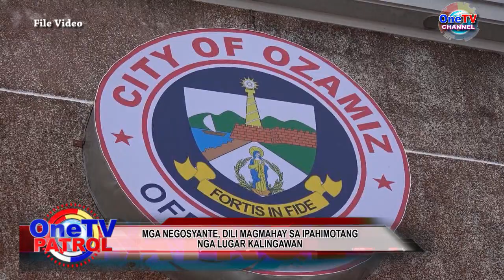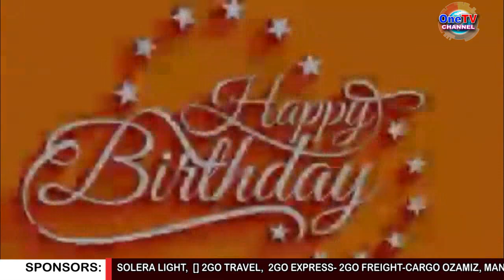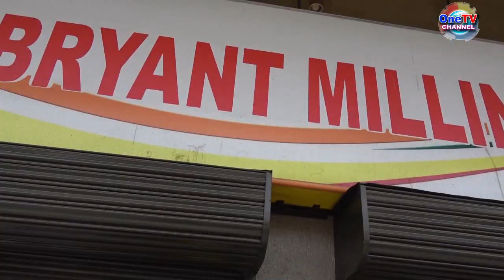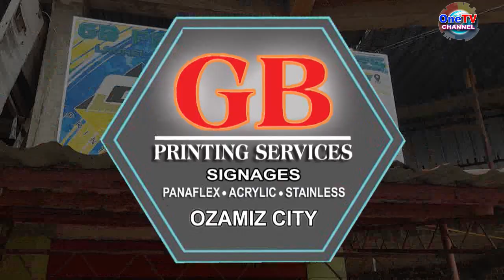ONETV PATROL MARCH 18, 2023 (Part 3)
HEADLINES:

CITY HALL, MOGAHIN OG LUGAR ALANG SA GITAWAG NGA RED DISTRICT

ORDINANSA BATOK SA ILIMNONG MAKAHUBOG, PABOR SA MGA GUINIKANAN

RICE FARMERS PROGRAM SA KAPITOLYO, GIKAHINANGOP SA KATAWHAN SA JIMENEZ

FREE HOSPITALIZATION SA ASENDO MISOCC, GIPASALAMATAN SA KATAWHAN SA JIMENEZ

PBBM, MIAWHAG SA PCL NGA PAKUSGON ANG PARTNERSHIP SA MGA NEGOSYANTE

DUHA KA MGA BARGE SA DAIMA, WALA PABIYAHI-A SA PHILIPPINE COAST GUARD

LAND BANK, MIPAILA SA BAG-ONG SISTEMA SA BANKING TRANSACTIONS SA CITY HALL

PSA, MOPAHIGAYON OG COMMERCIAL LIVESTOCK UG POULTRY SURVEY SA PROBINSYA

MGA NEGOSYANTE, DILI MAGMAHAY SA IPAHIMOTANG NGA LUGAR KALINGAWAN

COMPREHENSIVE LAND USE PLAN, MAMUGNA KARONG TUIGA

MAYOR JOJO ROA, MIPADANGAT OG BIRTHDAY GREETINGS NI CONG. ANDO OAMINAL

CONG. ANDO OAMINAL, NAGPASIDA-AN SA HULGA SA CLIMATE CHANGE

POLICE REPORT:

LALAKI, GI-ENTRAP SA PULIS HUMAN MI-DEMAND OG KWARTA BUGTI SA NAKIT-ANG CELLPHONE